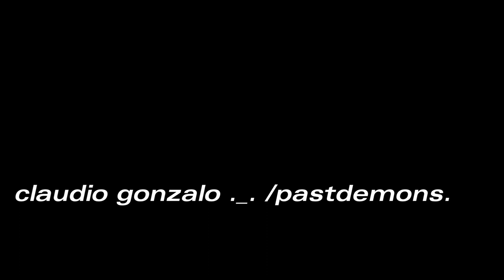summa cum louder (quick release Master)